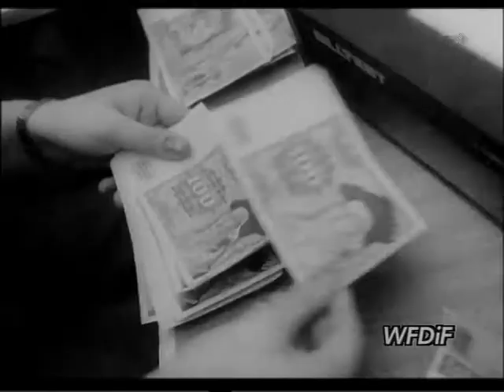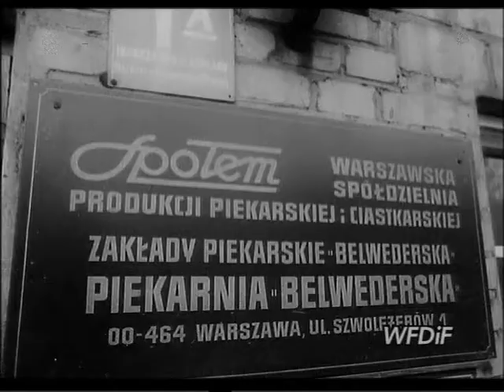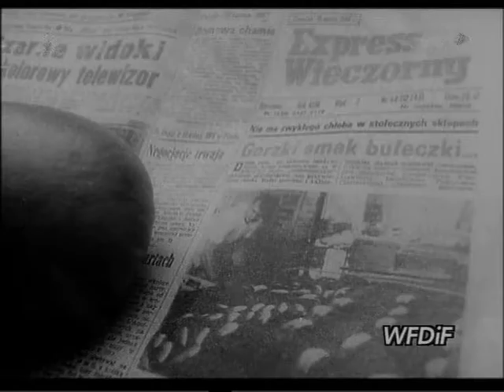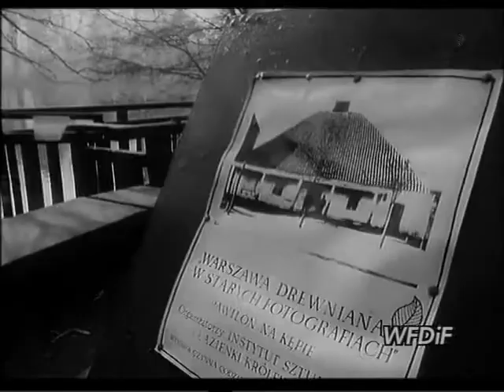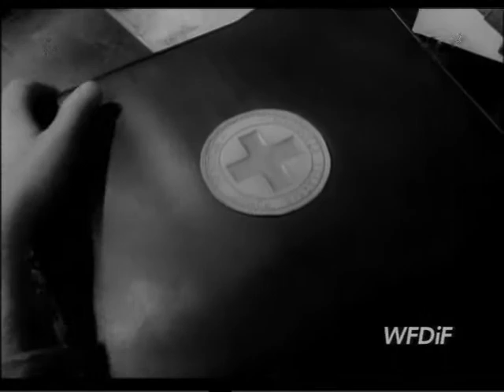PKF 1989 13